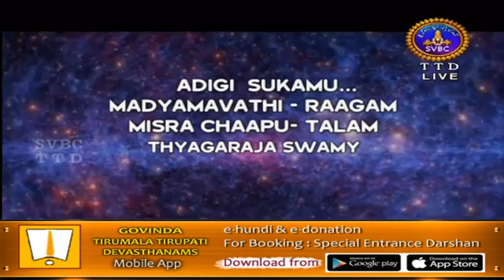Manda Anantha Kirshna Flute||Adigi Sukamu-Madyamavathi Raagam